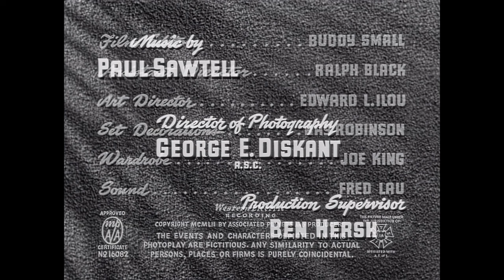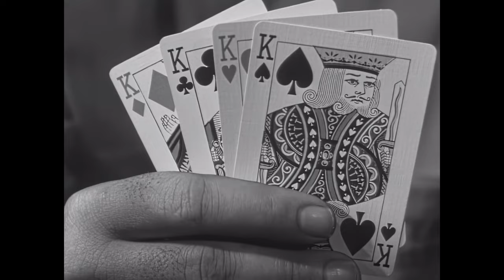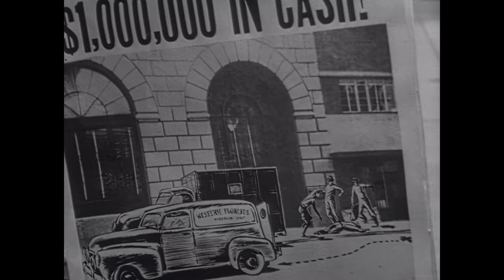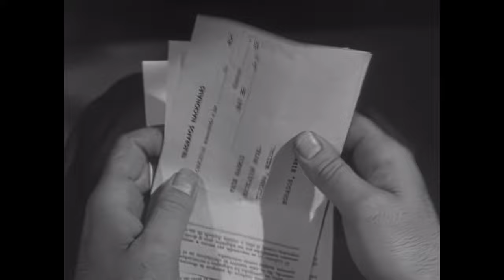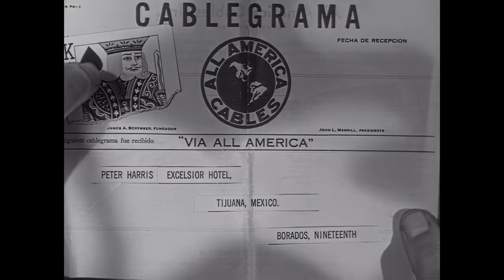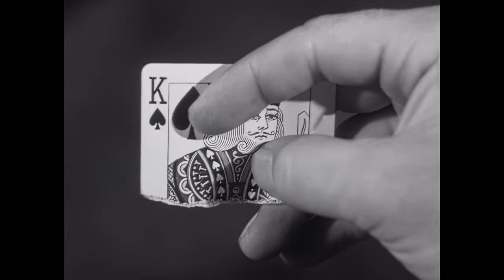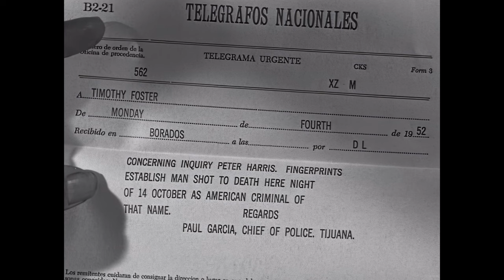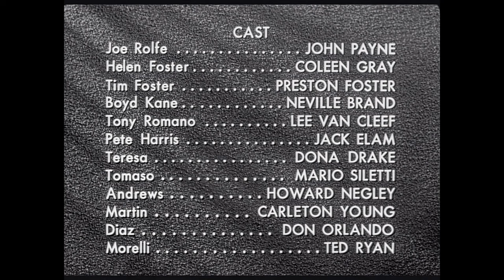Kansas City Confidential 1952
Kansas City Confidential is a 1952 American film noir and crime film directed by Phil Karlson starring John Payne and Coleen Gray. The film was released in the United Kingdom as The Secret Four...

Films showing smoking scenes should be rated to protect children from tobacco addiction